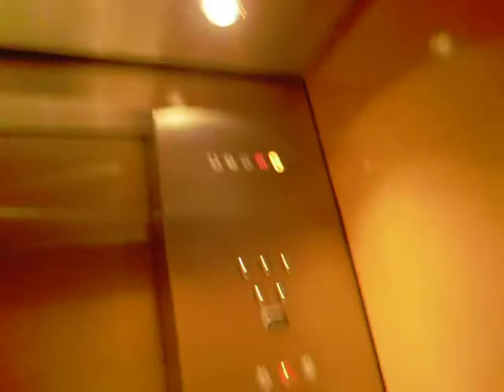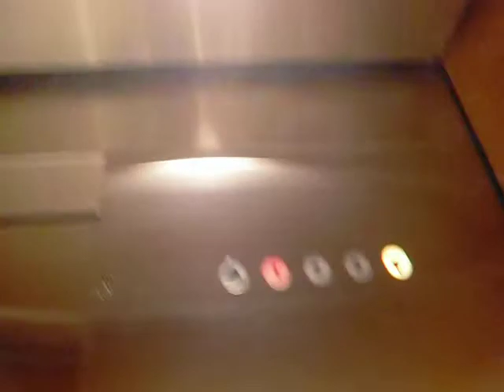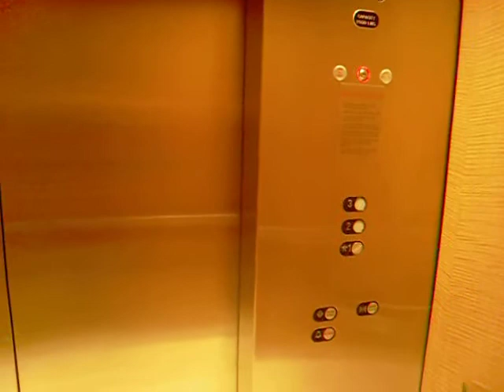Schindler Hydraulic Elevator at Saks Fifth Avenue-The Mall at Short Hills-Retake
This Elevator is a bit worse starting up than it used to be, and a bit bumpier, but at least the indicator still works :)!